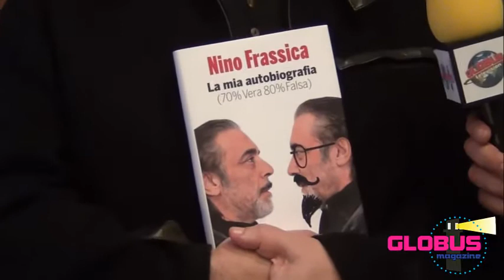07/11/14 Nino Frassica al Teatro Sangiorgi di Catania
Lo staff di Globus Magazine presente all'evento di "Panorama d'Italia" al Teatro Sangiorgi di Catania con l'attore Nino Frassica.
Sono intervenuti per noi Franco Liotta e l'editore Enzo Stroscio.

Riprese e montaggio video di Alessandro Cristaldi.

Guarda: "Intervista a Cristina D'Avena"